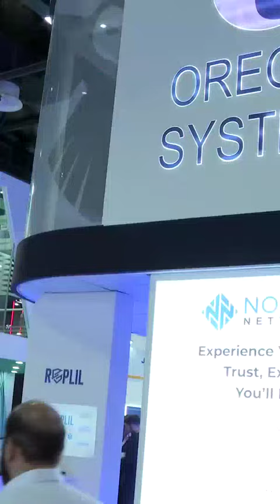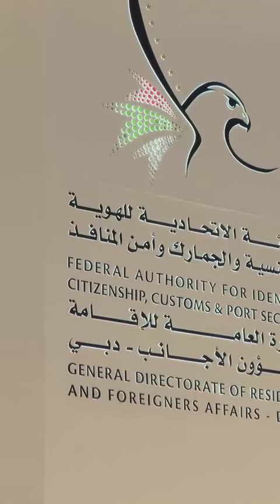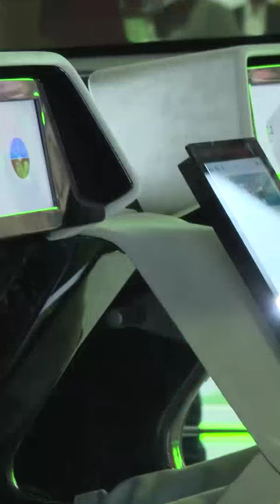Sheikh Hamdan Fazza Dubai Crown Prince Tour Gitex Global Technology Exhibition Throwback